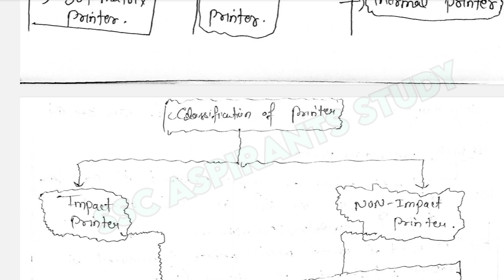INPUT AND OUTPUT DEVICE ll